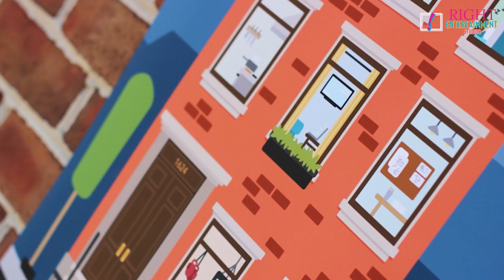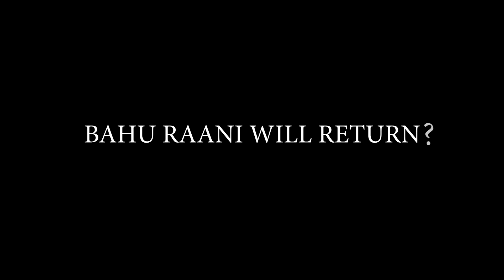Khoya Khoya Chand | Kahani Baju Waale Ghar ki -Episode five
Son has gone wild with the perception of his near one's about his wife and his mom been totally clueless about the situation.